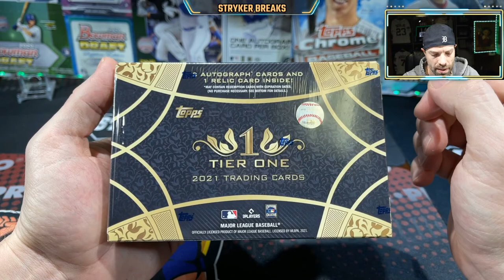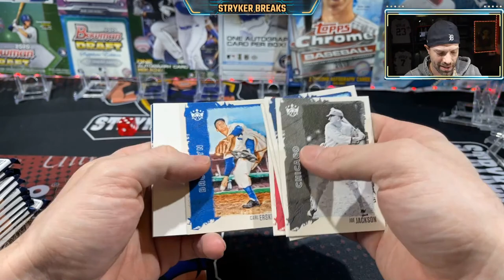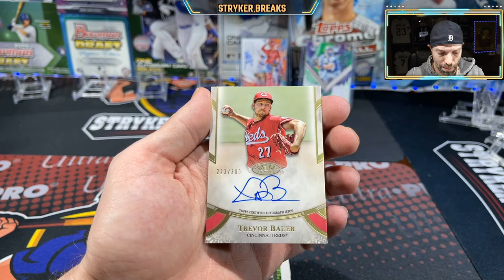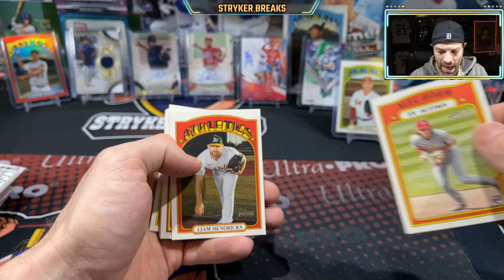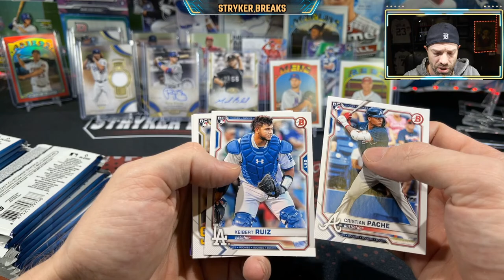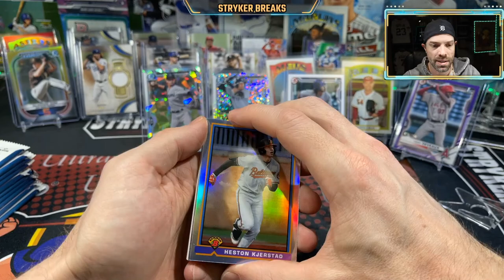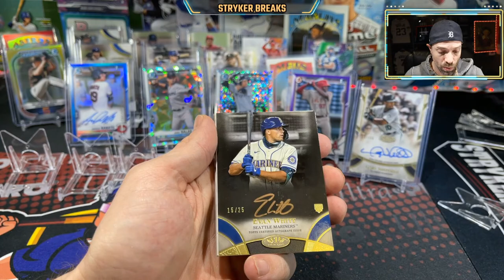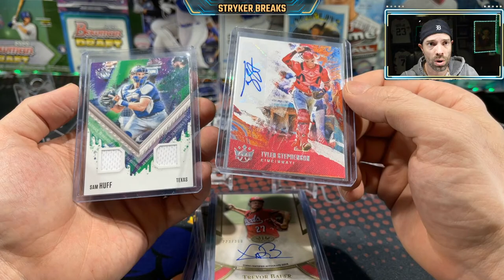2021 Topps Tier One Baseball Cards Mixer Break!!!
In this video I open up a break featuring 2021 Topps Tier One baseball cards.

Friend Mail:
Stryker